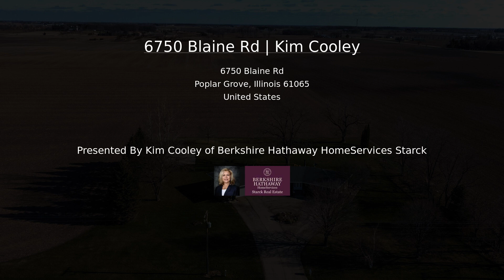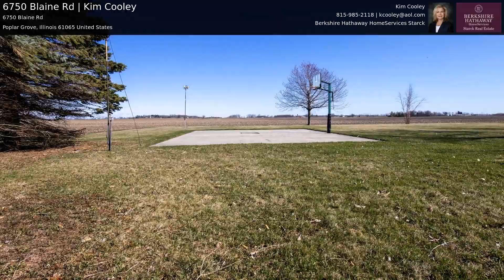6750 Blaine Rd | Kim Cooley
COUNTRY SPLENDOR IS THIS ENERGY EFFICIENT BRICK RANCH WITH GEOTHERMAL HEATING & COOLING SYSTEM! HIGH SPEED FIBER OPTIC LINE RUNS TO HOME FOR WORK OR PLEASURE. SPACIOUS ENTRY OPENS TO SUN-BATHED CABINET FILLED KITCHEN FEATURING GRANITE COUNTERS W/SNACK BAR, BACK SPLASH, ALL APPLIANCES, HARDWOOD FLOORS & PLENTY OF TABLE SPACE. BEAUTIFUL BRICK & WOOD FIREPLACE ACCENTUATES THE HAND SCRAPED HARDWOOD FLOORS IN THE LARGE LIVING ROOM. 3 BEDROOMS, 2 BATHS, & FIRST FLOOR LAUNDRY COMPLETE THE MAIN FLOOR. THE LOWER LEVEL BOASTS A 4TH BEDROOM, FAMILY ROOM, REC ROOM AND PLENTY OF STORAGE. ALL THIS PLUS A 1200 SQ. FT. DECK AND BASKETBALL COURT SITTING ON 1.3 ACRES WITH AMAZING VIEWS! MUST SEE TO APPRECIATE!!